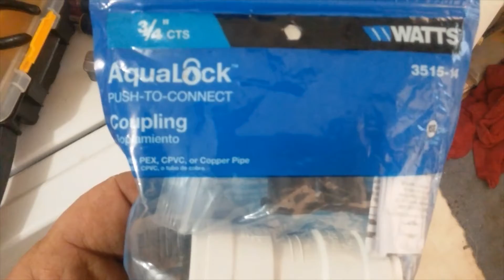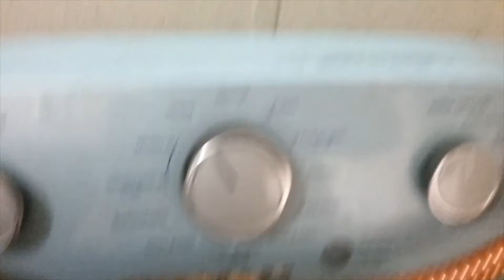How To Use Watts Aqualock Push To Connect Fittings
Recently I was helping a buddy fix a few things around his house. We needed to replace some water lines and ended up trying the AquaLock push to connect fittings by Watts. His water heater was leaking at several fixtures and I told him he needed to cut all the old corroded lines out and replace them with PEX.
We searched for a sharkbite 3/4" PEX to a 3/4" Pex coupling, but every hardware store we went to was sold out. The area had experienced sub zero temps the previous two weeks and many homeowners had busted water lines.
We searched and searched and finally found these Aqualocks by Watts. They appear to be made from PVC and work similar to Sharkbite push to connect fittings.

Click the little BELL symbol below so that you'll get notified each time I post a video.